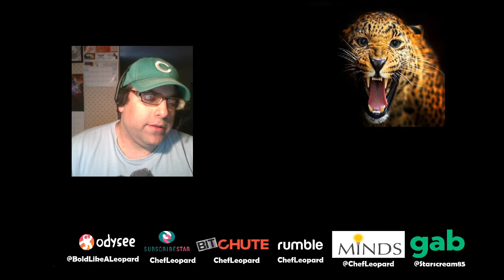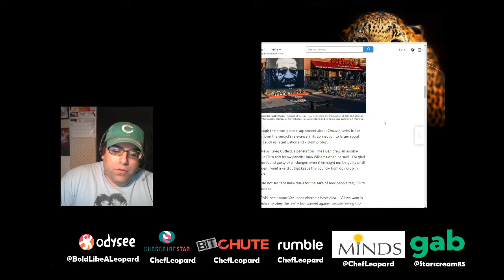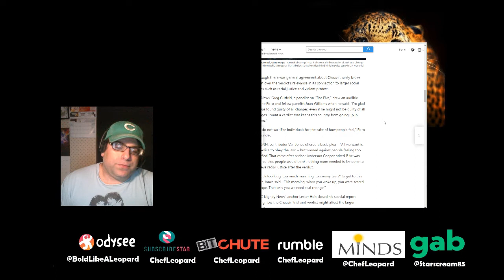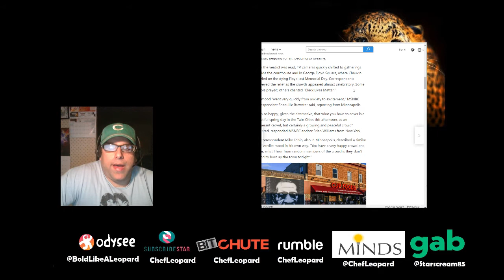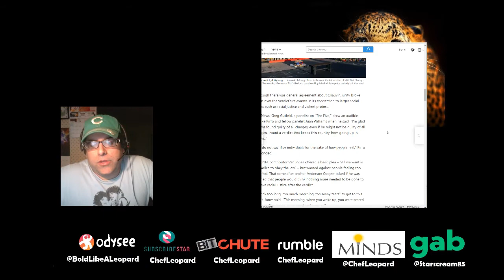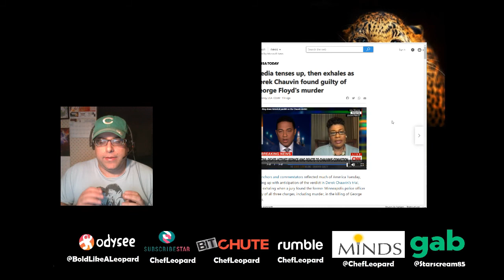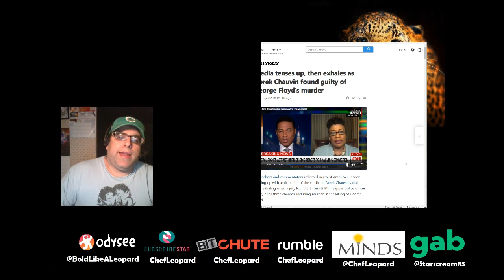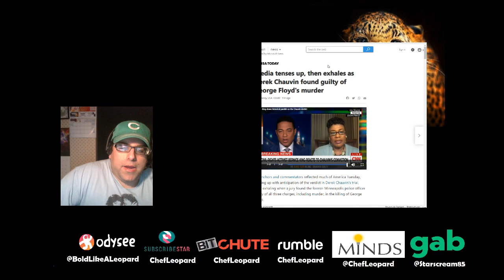⚖️Police officers are not above (or below) the law. Chauvin -- Razor Sharp Podcast Ep. 3⚖️